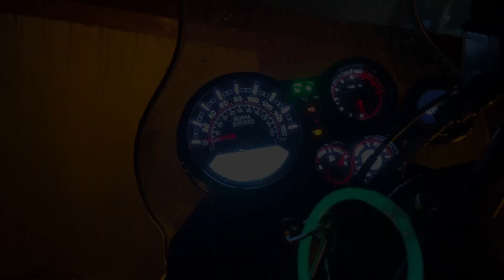Goa & Us | Part-2 | Fish Pedicure, Uncontrollable Laughing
In this captivating vlog, you'll witness the perfect blend of sun, sand, and culture that makes Goa a dream destination for travelers worldwide.

Prepare to be mesmerized by the golden beaches that stretch as far as the eye can see. From the lively shores of Baga and Calangute to the serene beauty of  Anjuna, I'll unveil the best-kept secrets and hidden gems along the Goan coastline.

Get ready to fall in love with Goa, where every moment is a celebration of life